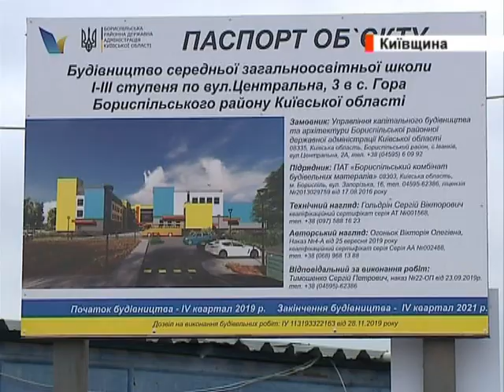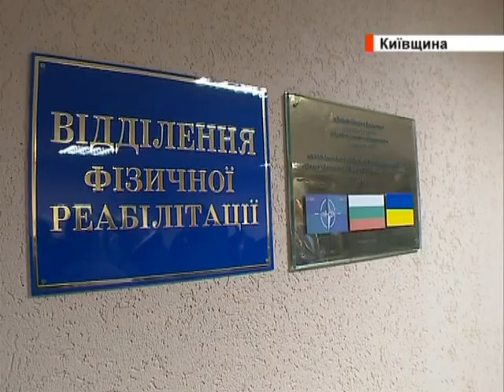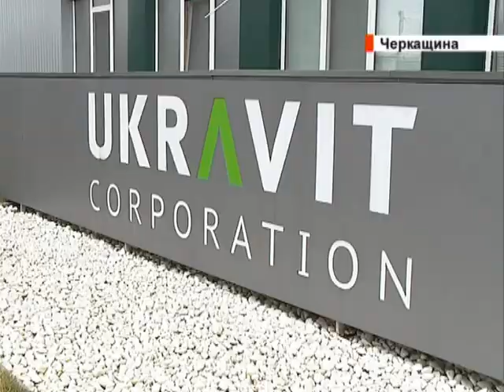Спецрепортаж. Робоча поїздка Дмитра Разумкова 12.02.2020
Спецрепортаж. Робоча поїздка Дмитра Разумкова Київщиною та Черкащиною